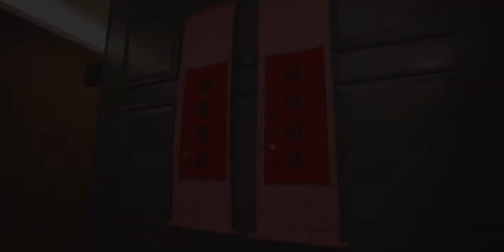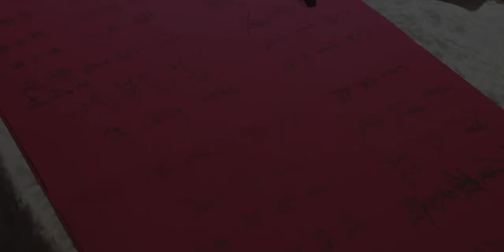::婚禮紀實::柏勝&貴美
迎娶.證婚.午宴
新莊翰品酒店
新莊晶宴